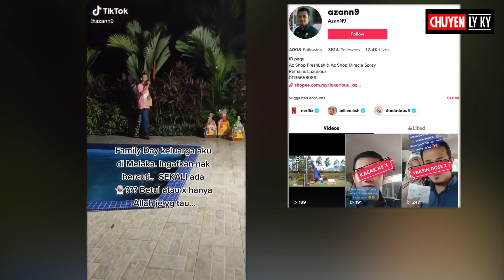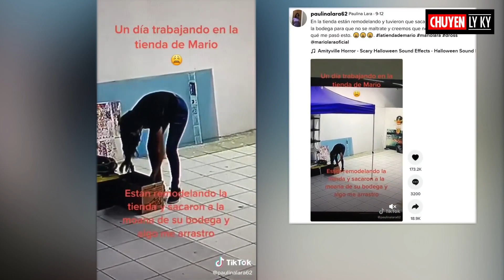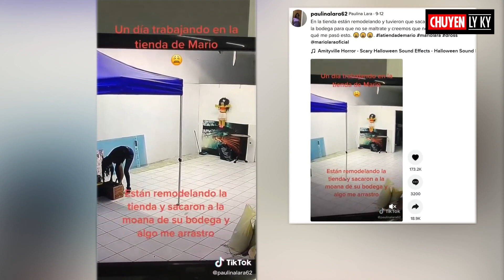Ớn lạnh!!! Đoạn phim quỷ dữ tấn công người vô tình bị camera quay lại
Trong chương trình này, Chuyện Ly Kỳ sẽ giới thiệu đến các bạn về những hiện tượng tâm linh đáng sợ về những thước phim vô tình được máy camera quay lại về những trường hợp linh hồn xuất hiện và điều đáng sợ hơn là cảnh tượng những con quỷ dữ vô hình tấn công con người. Qua đó nói cho chúng ta biết rằng, thế giới tâm linh vô hình là hoàn toàn có thật và họ có thể tấn công chúng ta bất cứ lúc nào khi mà những người vô phép mạo phạm đến họ.